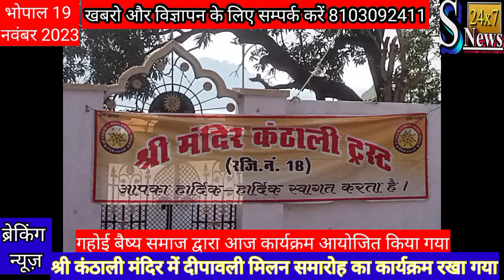दीपावली मिलन समारोह वैश्य समाज कंठली मंदिर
भोपाल